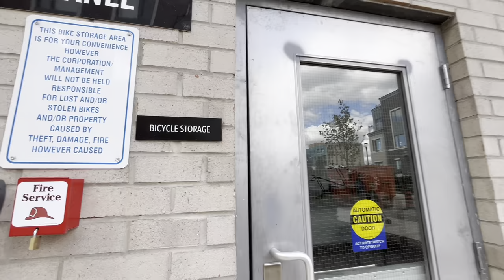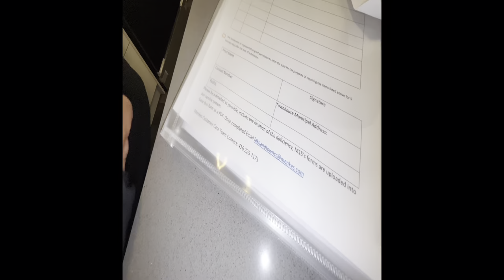NEW CONDO TOWN 🏡 tour